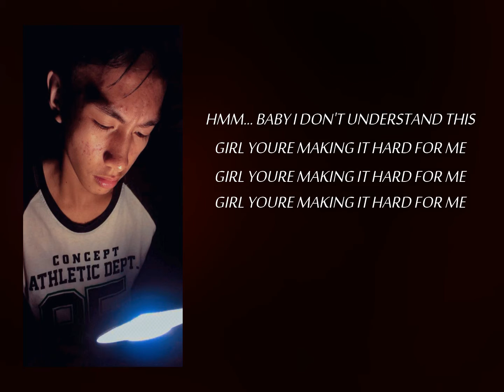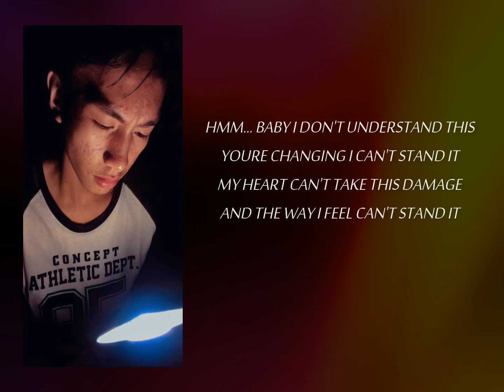XXXTENTACION - CHANGES ( Cover )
Dave Carlez - CHANGES ( Cover XXXTENTACION ) ( Official Lyric Video )

Music Producer : M R . R . P
Mixing Mastering By : M R . R . P
Edited By : Revin Prayudhistira
Vocal By : Davenly Soriton Jr.

B - T O W N H U S T L E R S 2 K 1 8 .